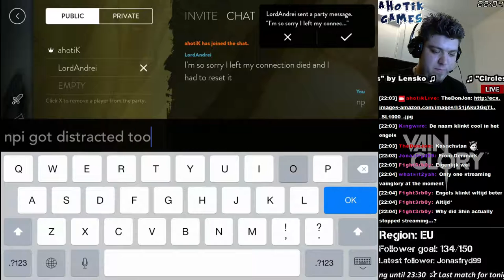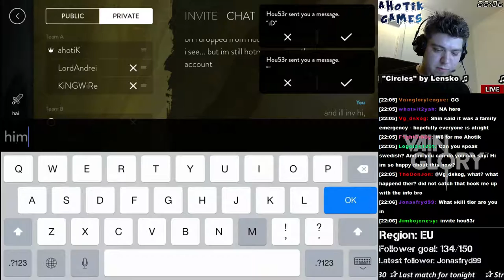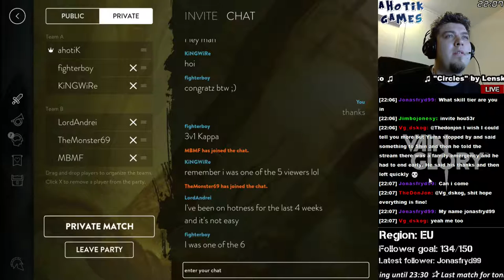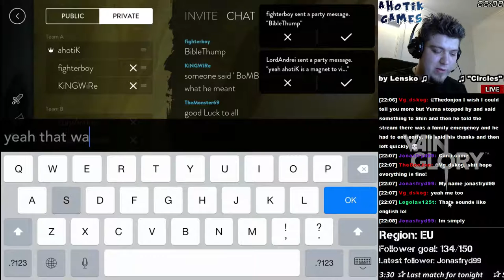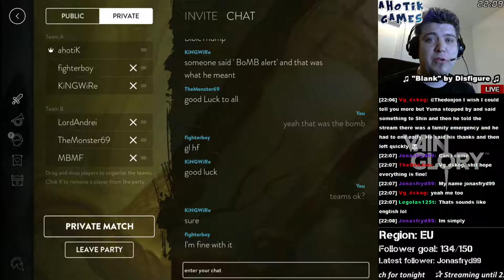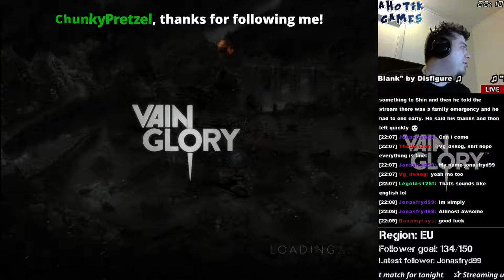Vainglory - ahotiK get awesome stream raid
I was streaming having around 5 viewers on my stream and minding my own business when the awesome raid started. 60 viewers in 5 seconds. I got a lot of followers and viewers.